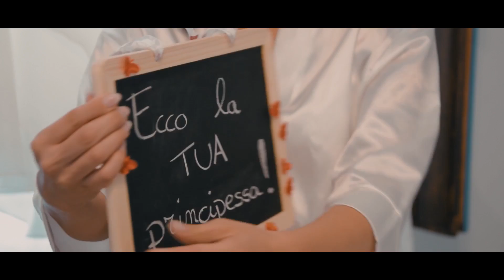Wedding Trailer Enzo+Antonella 31.07.2017